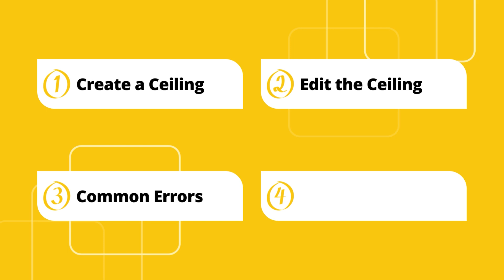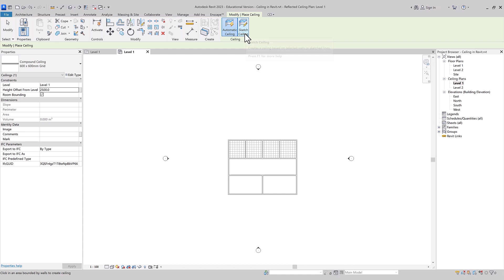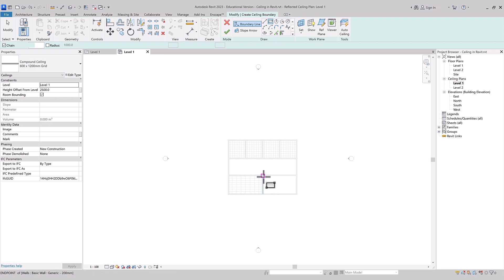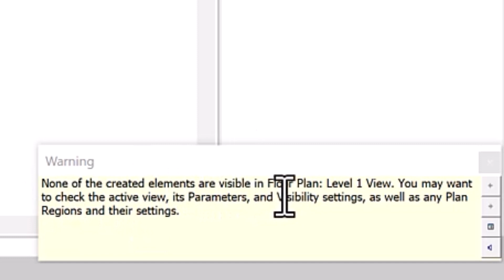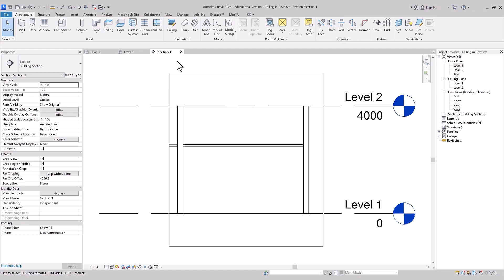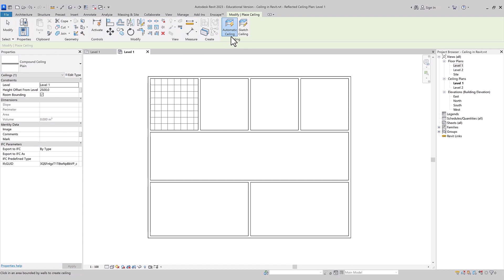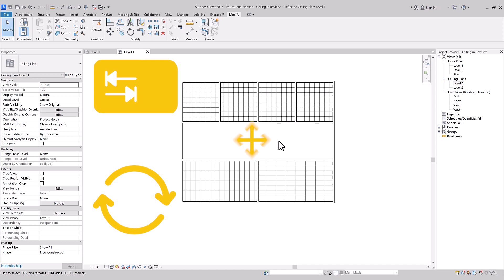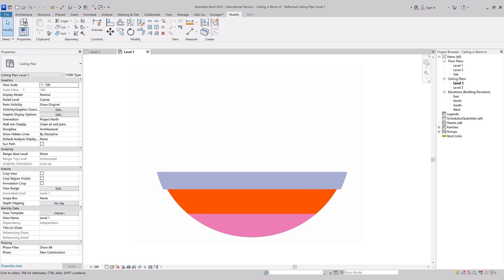الأسقف في الريفيت طرق رسمها، التعديل على حدودها وشبكاتها ، والأخطاء الشائعة | Ceilings in Revit 💻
يتحمور هذا الدرس حول الأسقف في برنامج الريفيت وينقسم الدرس إلى أربع أجزاء رئيسية. أولا، شرح طريقتين لرسم الأسقف على مخططات الأسقف. ثانيا، توضيح طريقتين للدخول على رسمة السقف للتعديل عليها. ثالثا، توضيع بعض الأخطاء الشائعه التي قد يواجها المستخدم أثناء العمل وطرق التعامل معها. رابعا، توضيح خمس أدوات وطرق ممكنة للتعديل على بلاط شبكة الأسقف. إذا أستفدت من هذا الدرس أشعرني بالضغط على زر الإعجاب. للتتابع الدروس القادمة من هذي السلسلة أشترك في القناة وفعل الجرس ليصلك تنبية من اليوتيوب.

This tutorial is about Revit’s ceilings and is divided into four main sections. First, two methods of creating ceilings in the reflected ceiling plans. Second, two ways to enter the sketch mode to edit the ceiling boundary. Third, going through some common errors or mistakes that the user might face and how to deal with them. Fourth, five useful tools and keyboard keys to modify ceiling tiles grids. If you learn something new from the tutorial, notify me by pressing the like bottom.

⭐الدروس السابقة ⤵
Revit Basics

New Weekly Design Tutorial

⤵فصول الفيديو
00:00 – Into
00:43 – Create a Ceiling
04:05 – Edit the Ceiling
04:54 – Common Errors
05:04 – Error#1
05:57 – Error#2
07:07 – Error#3
08:46 – Modify Ceiling Tiles
09:46 – Rotate Tool
10:16 – Tab Key
10:27 – Arrow Keys
10:43 – Move Tool
11:05 – Align Tool
11:47 – Outro